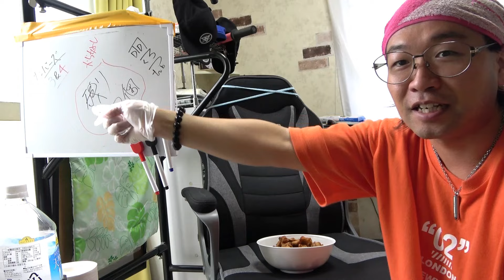から揚げ専門店【から好し】でおつまみチキン１００個買って食べてみたらバチクソ・・・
毎度です！

新しくハンドルが出来まして  @arkdesu

こちら➚新しく作ったハゲ日記チャンネルでございます！